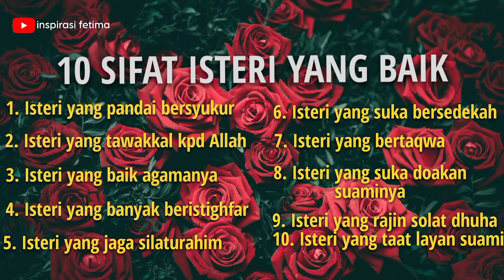10 SIFAT TERBAIK SEORANG ISTERI ‼️| WAJIB TAHU